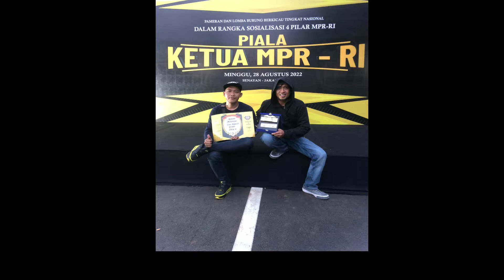Lomba Burung Berkicau | Cucak Jenggot | Piala MPR-RI